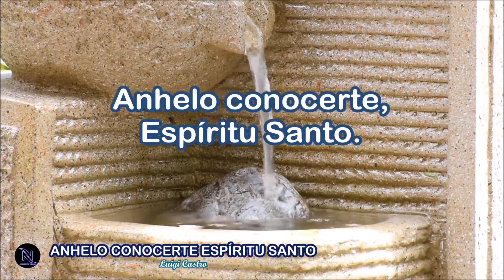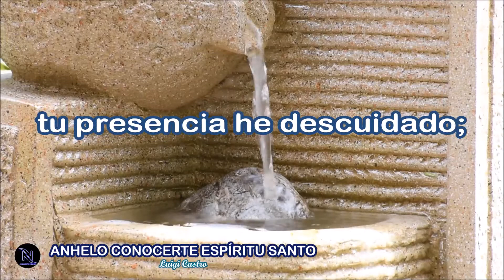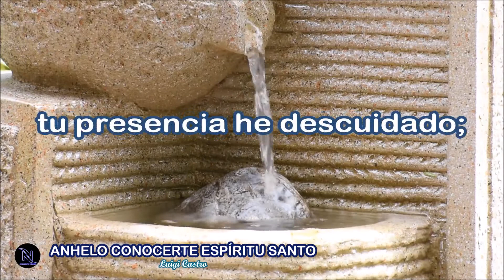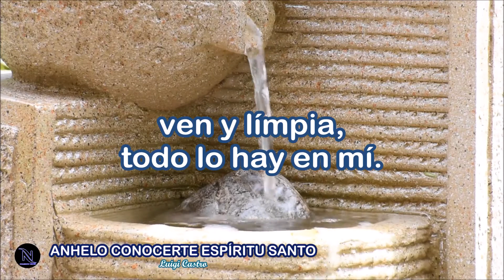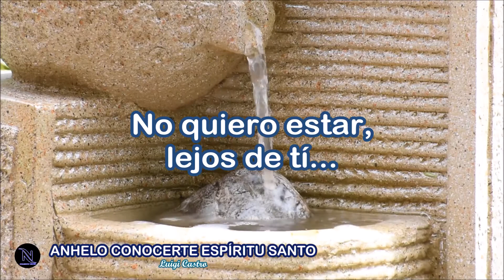ANHELO CONOCERTE ESPIRITU SANTO/ Luigi Castro /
Pista con letra
CANCION : Anhelo conocerte Espíritu Santo
ARTISTA: Luigi Castro